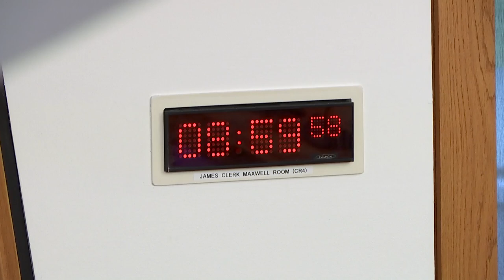Public Audit Committee - 3 October 2024